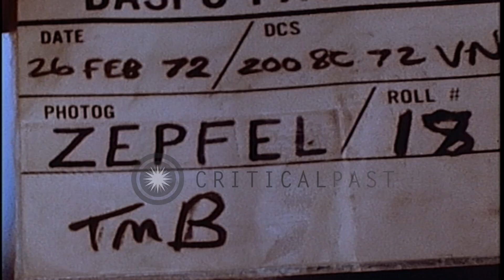United States soldiers watch Samuel (Sammy) George Davis Jr. 's show in Vietnam. HD Stock Footage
United States soldiers watch Samuel (Sammy) George Davis Jr. 's show in Vietnam.

Woman performs on stage during Samuel George Davis Jr 's show at Can Tho Army Airfield, Vietnam. United States soldiers clap and cheer during the performance. USO Troupe members sing on stage. Soldiers atop tanks and trucks watch the show. Location: Vietnam. Date: February 26, 1972.

57,000+ broadcast-quality historic clips for immediate download.